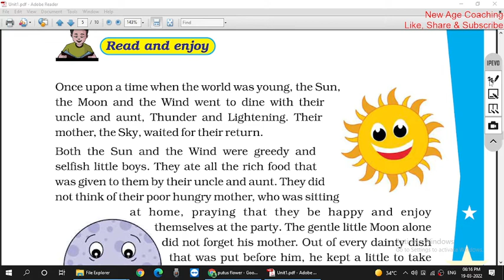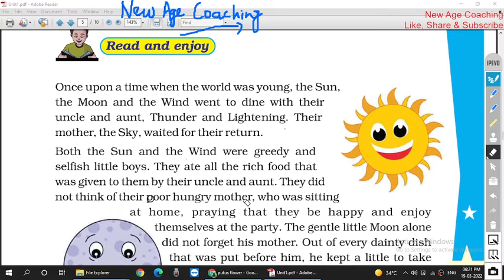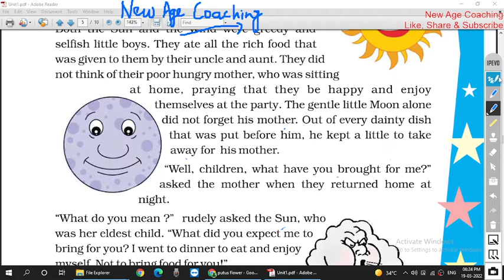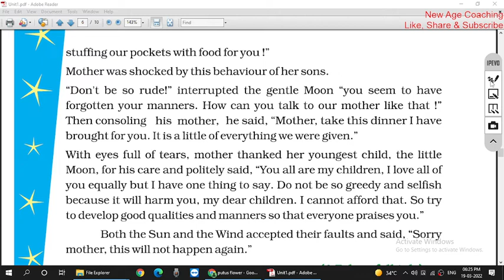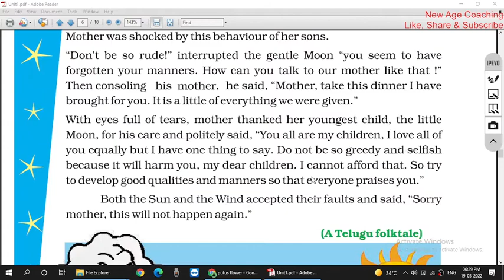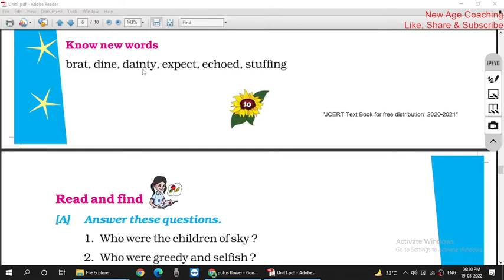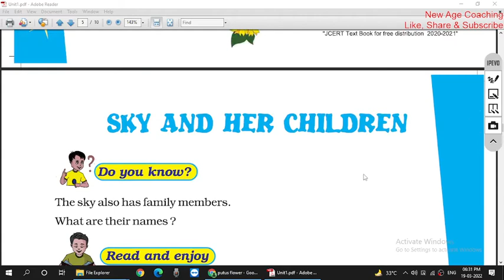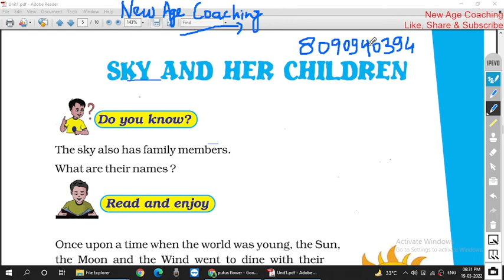The Sky and Her Children | Jharkhand Board | Class 4 | English | Santosh Kumar | New Age Coaching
Jharkhand Punjab State Board Class 4

Links of UP Board Class 7, English, Book : Rainbow :
Lesson 13, The Adorable Mother :
Lesson 14, Florence nightingle :

Happy learning 👍

Santosh Kumar
Sr Educator
New Age Coaching

The Sky and Her Children | Jharkhand Board | Class 4 | English | Santosh Kumar | New Age Coaching Youtube